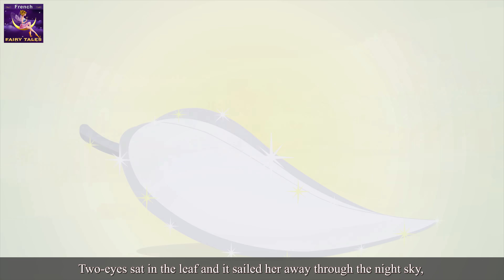Un Œil Deux Yeux et Trois Yeux | One Eye Two Eyes And Three Eyes in French | Contes De Fées Français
Un Œil, Deux Yeux et Trois Yeux | One Eye Two Eyes And Three Eyes Story in French | Histoire Pour S'endormir | Histoire Pour Dormir | Contes De Fées en Français | Histoire Pour Les Petit en Francais | Histoire | 4K UHD | Contes De fées Français | @FrenchFairyTales